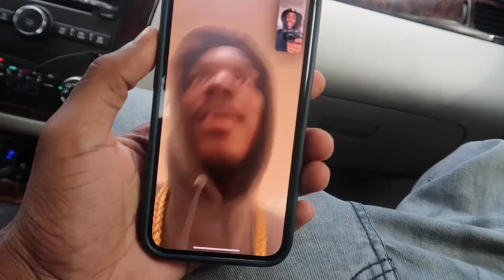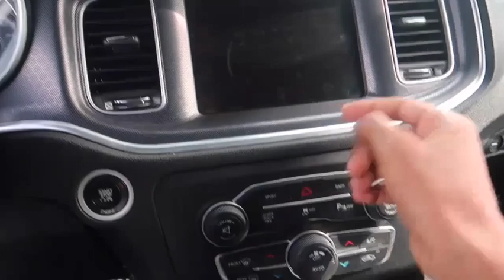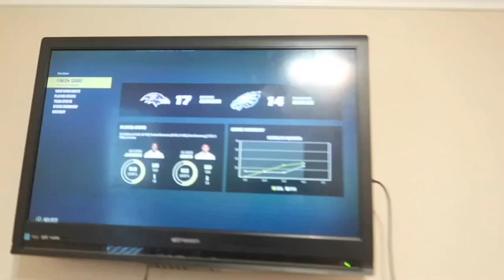IM GETTING A 392 HEMI !!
HIT 1M VIEWS ON A SINGLE VIDEO
HIT 700K FOLLOWERS ON INSTAGRAM